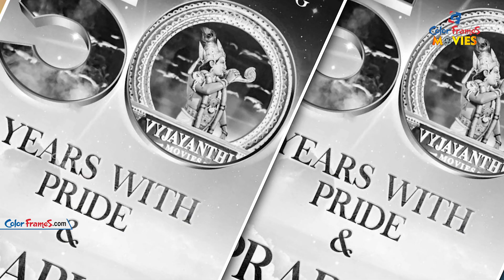Nag Ashwin wants to follow Rajamouli Strategies | CF MOVIES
Follow Color Frames Movies Channel for Exclusive Celebrity Interview, Tollywood News, Bollywood News, Entertainment News, and much more in a short and crispy manner!